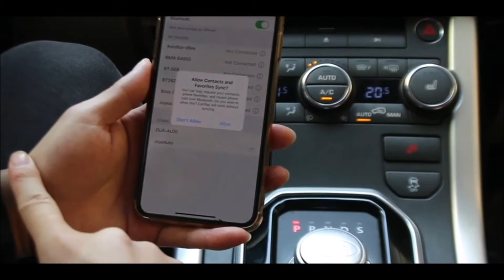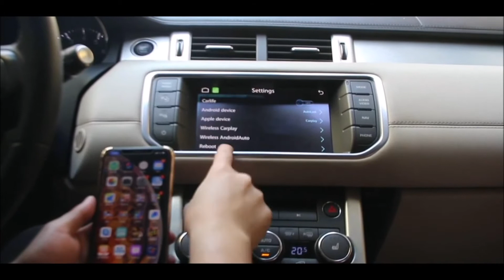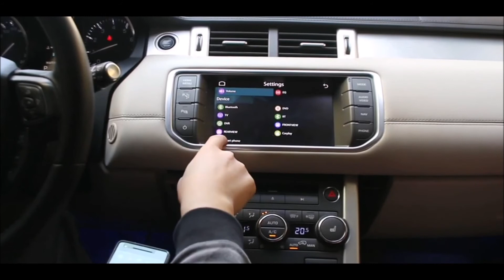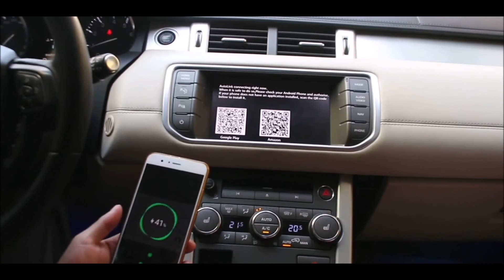Land Rover Bosch 8" interfaccia Wireless Apple CarPlay e Android Auto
🟡   CarPlay Apple (wireless e wired)
🟡   Android Auto (wired)
🟡   Mirroring per iPhone ed Android
🟡   Player multimediale USB audio/video
🟡   Controllabile dai comandi originali al volante
🟡   Consente l'utilizzo della navigazione GPS Google Maps, Waze, Apple Maps ed altre app di navigazione supportate da CarPlay o Android Auto
🟡   Include un sistema di vivavoce bluetooth
🟡   Controlli vocali con Siri ed Assistente Google
🟡   Consente la riproduzione di musica da Spotify, Apple Music ed altre app supportate da CarPlay ed Android Auto